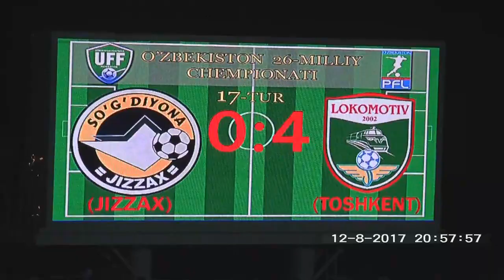Oliy Liga, 17-tur: SO'G'DIYONA - LOKOMOTIV 0:4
So'g'diyona Jizzax - Lokomotiv Toshkent 0:4